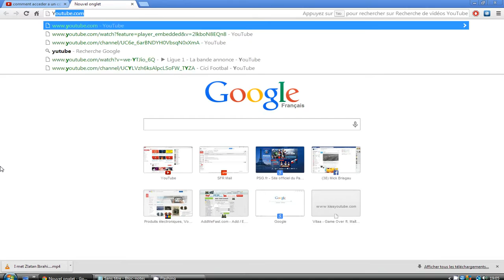comment aller sur yutube